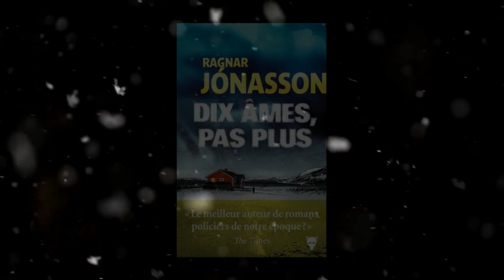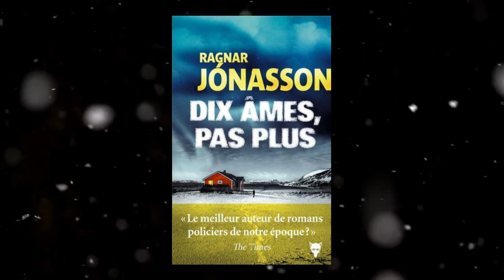10 âmes pas plus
Nuits de la lecture – 1 :
Lecture d’un extrait du roman « 10 âmes, pas plus » de l’auteur islandais Ragnar Jónasson publié par les éditions La Martinière.

L’œuvre de l’auteur est à retrouver à la bibliothèque municipale Joseph-Roumanille à Saint-Rémy-de-Provence.

C’est l’agent d’Henning Mankell qui a découvert Ragnar Jónasson et vendu les droits de ses livres dans vingt pays. Né à Reykjavik, Jónasson a traduit plusieurs des romans d’Agatha Christie en islandais, avant d’écrire ses propres enquêtes. La série des « enquêtes de Siglufjördur », village dont sa famille est originaire, connaît un succès retentissant en France et à l’étranger.